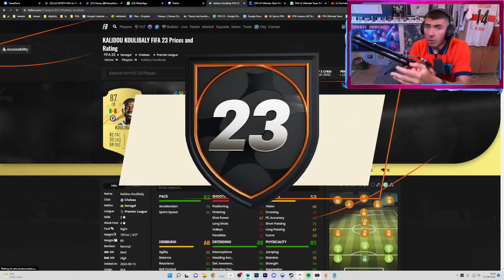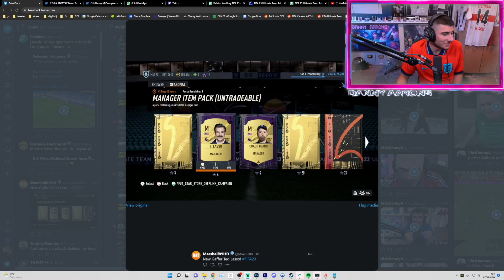Opening UNLIMITED Packs On FIFA 23...